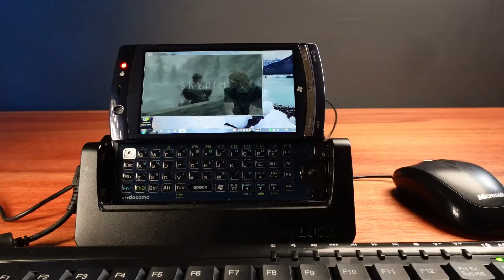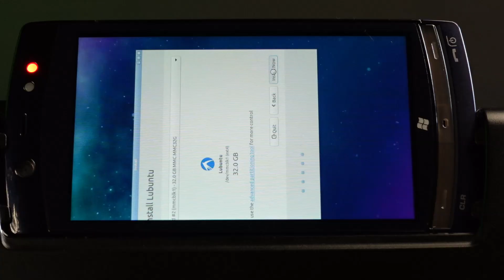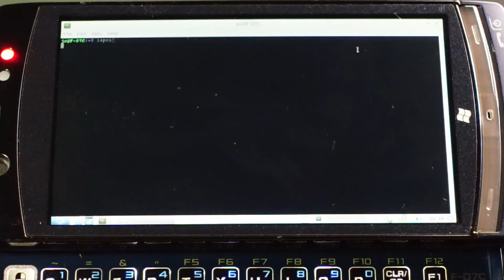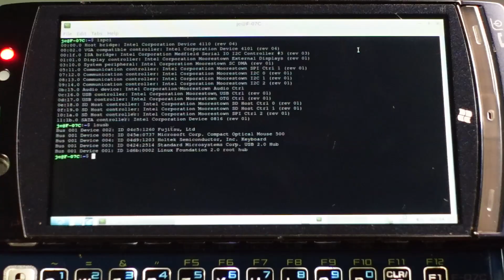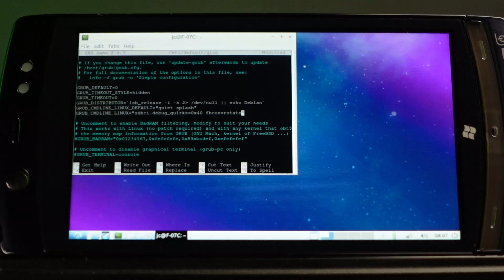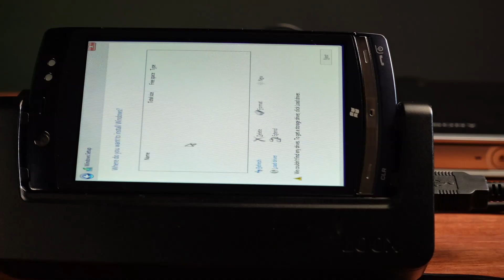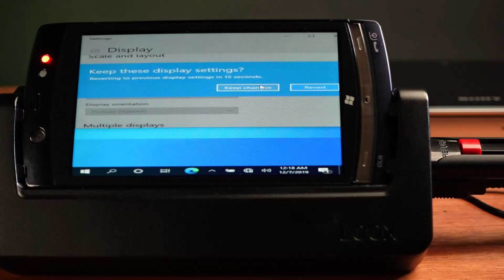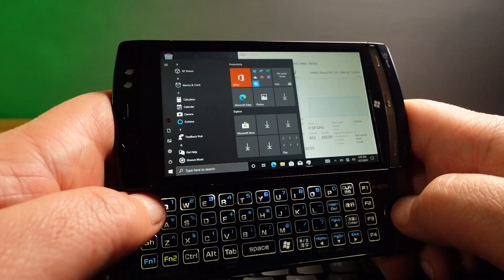Installing Linux vs Windows 10 Hardware Challenge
Installing operating systems on the eMMC based Windows 7 Fujitsu F-07C x86 CPU based phone. The is the final part of the second Trilogy about this phone. How about one last game of The Elder Scrolls V: Skyrim before wiping the internal eMMC drive?

Help support the future of this channel using SuperThanks here on YouTube,